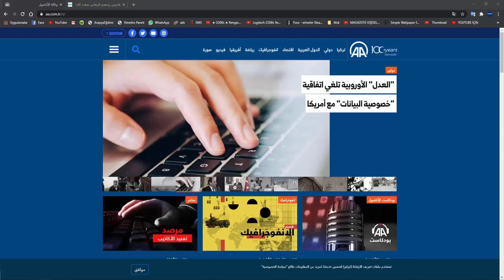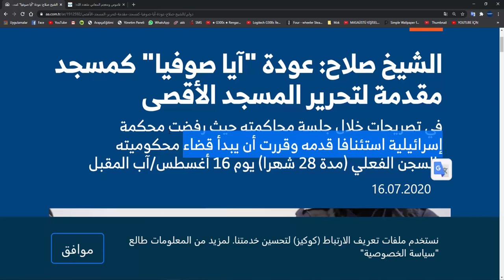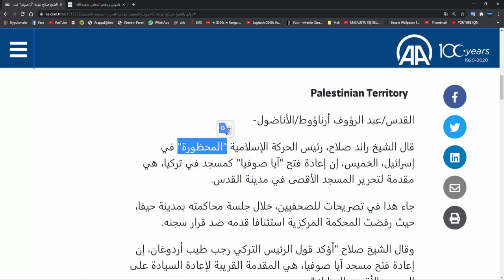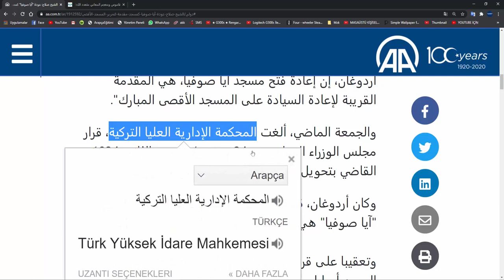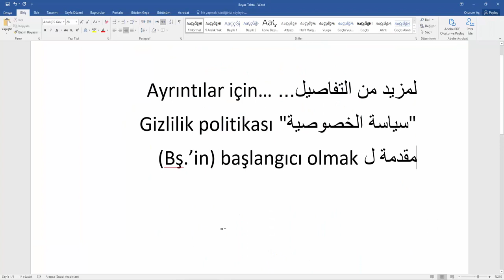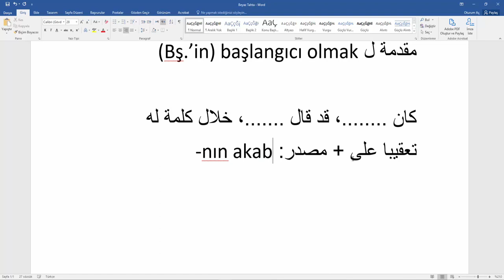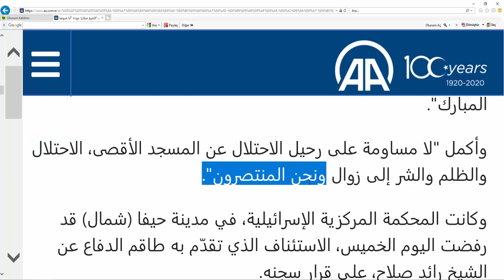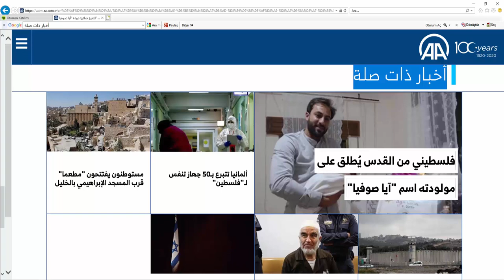Basın Arapçası Dersleri, Bölüm 25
* İleri Düzey Metin Okumaları / Basın Arapçası Dersleri, Arapça YDS - YÖKDİL - YDT gibi sınavlara hazırlananlar için geniş bir kelime hazinesi ve bu sınavlardaki özellikle paragraf sorularını okuma-anlama becerisi kazandıracaktır.

* Dersler izlenirken bir defter, ajanda kullanılarak notlar alınması şiddetle tavsiye edilir.

* Derslerin sunumu esnasında farklı kaynaklar kullanılmakla beraber ağırlıklı olarak AKDEM YAYINLARI tarafından yayınlanan ve Prof. Dr. Nurettin CEVİZ'in yazdığı "Uygulamalı Basın Arapçası" adlı kaynak esas alınmıştır.

Başarı dualarımızla,